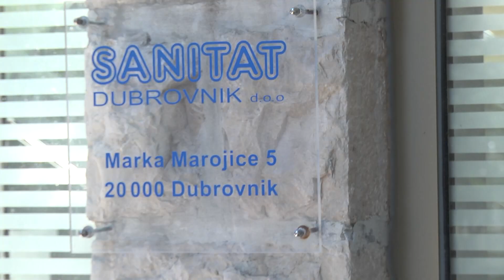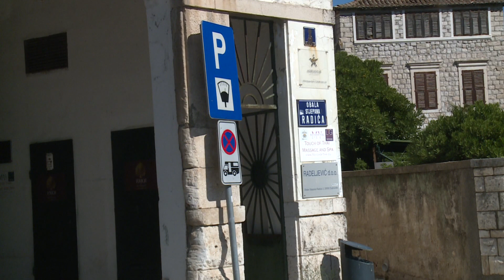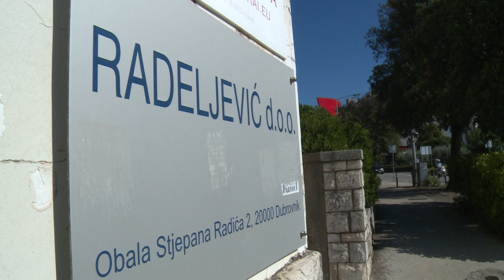Postignut dogovor! Parking na Radeljeviću ostaje u zakupu Sanitata do kraja studenog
DUTV Vlasnik Radeljevića i Remize, Lovorko Milošević dogovorio se s upravom Sanitata i parking na Radeljeviću ostaje na raspolaganju građanima do kraja studenog s istim uvjetima kao i do sada. Nakon toga, ići će se u nove razgovore. Informaciju nam je potvrdila direktorica Klaudia Barčot.